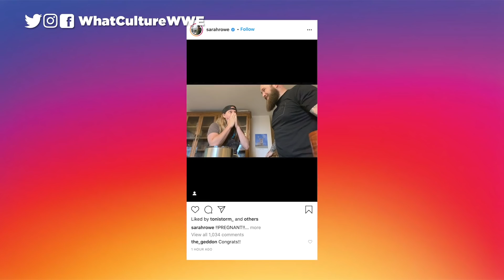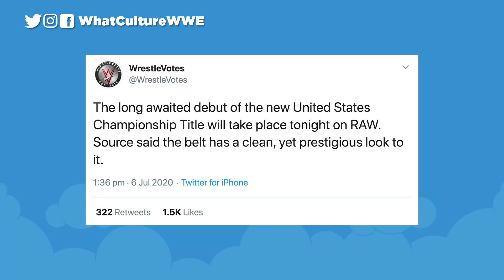WWE SummerSlam 2020 Location Revealed, Sarah Logan Is Pregnant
Adams Nicholas and Clery with today's GoodAfterNews...